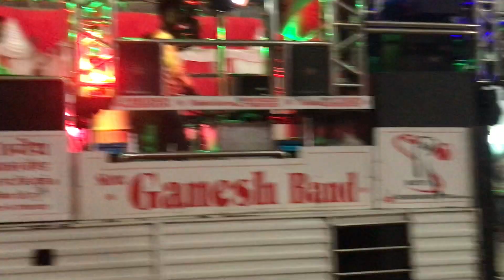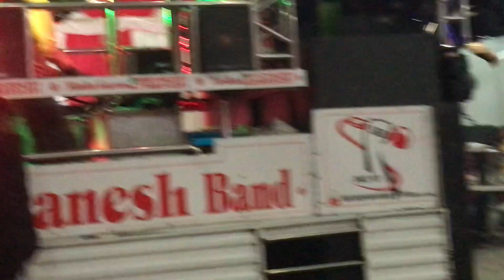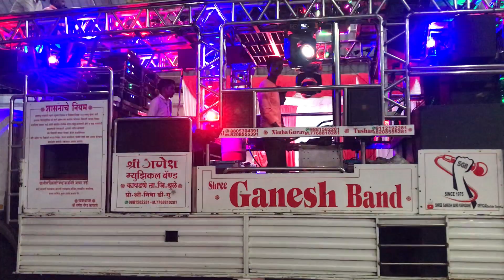🔊🎹🥁 jhumka wali por // झुमका वाली पोरं// shree ganesh band kapadne // ahirani song //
Warning - Don't try to copy any video/Audio of this channel it is not allowed, the channel doesn't recognize/permit to copy/use any of video/Audio/Shorts...Please do not copy video and upload on others YouTube Instagram page Otherwise Copyright Strike will be applied on your YouTube & Instagram and it might delete your YouTube and Instagram Page. As you can read this much English I consider you have mind and you will never use that mind copy my content.

कृपया लक्ष द्या - चॅनेलचा कोणताही व्हिडिओ कॉपी करण बेकायदेशीर आहे, कृपया कॉपी करण्याचा प्रयत्न करू सुद्धा नका… आणि मी माझ्या Swapnil Patil 0101 च्या कोणत्याही व्हिडिओ /ऑडिओ ची कॉपी किंवा वापरण्याची परवानगी देत ​​नाही …आमच्या चैनल वर असलेले व्हिडिओ डाऊनलोड करून अथवा ©कॉपीराईट करून कुठल्याही सोशल मीडियावर टाकण्याची परवानगी नाही.